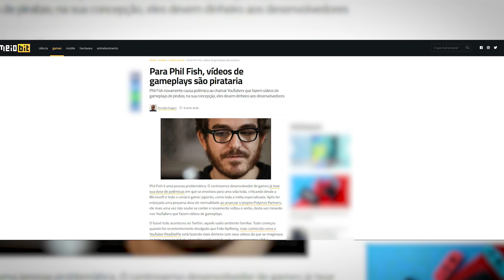GAMES MUITO BONS QUE FORAM CANCELADOSS